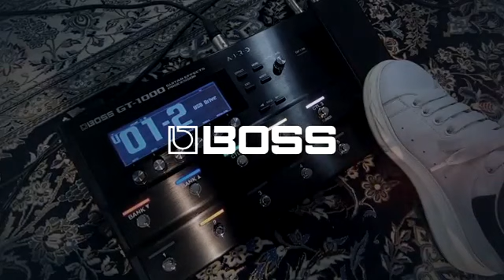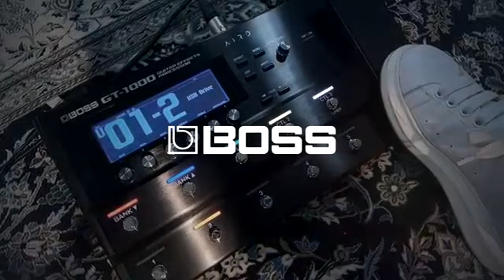Black Ice - USB (유승범) With BOSS GT-1000 , Mayones Regius 6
Roland Boss , Mayones Guitars 의 Artist로 활동하고 있는 유승범이에요.
저의 솔로앨범 color of life 중에서 Black Ice  연주이에요.